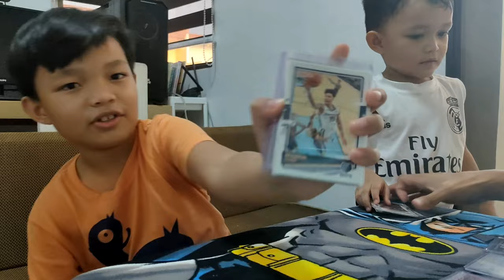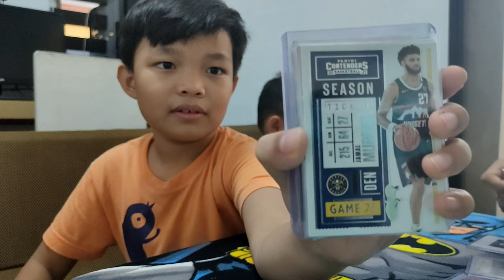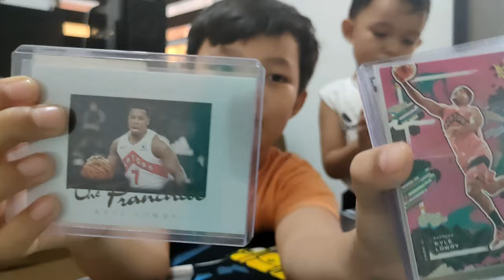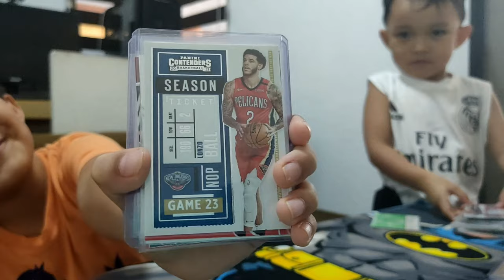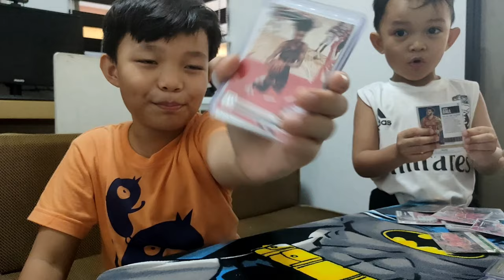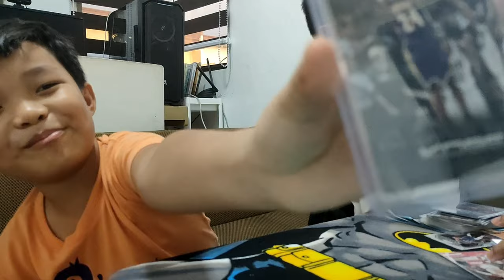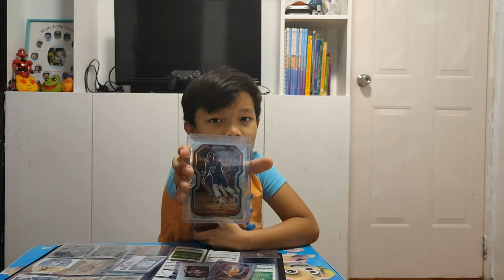9th year old kid | We Pulled a NBA Superstars hit from NBA Cards Shopee repack.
On this Video, We pulled a superstar hits. what a priceless experience.

Thanks to Shopee shop seller: BestCardGuyHere / robryan22